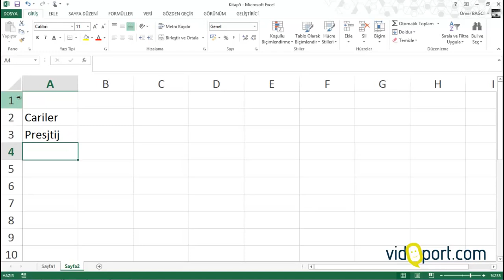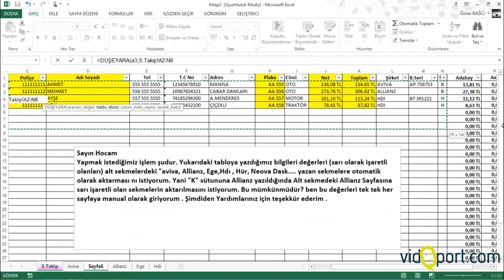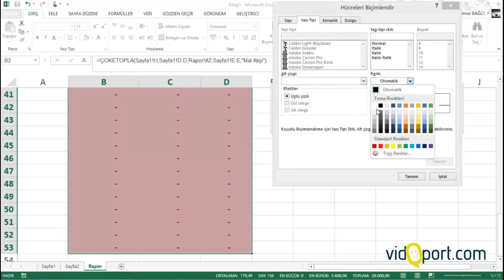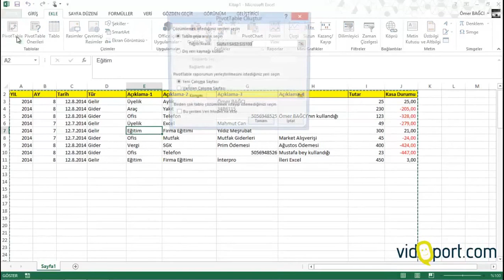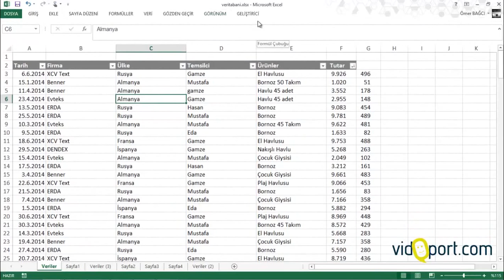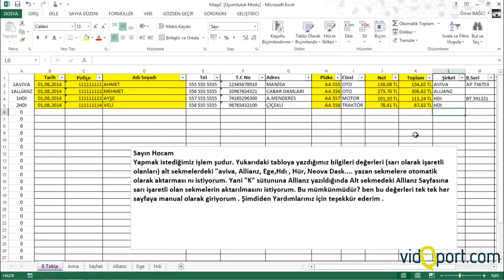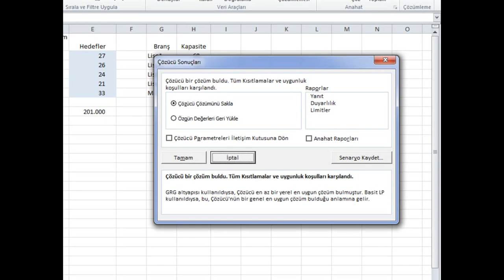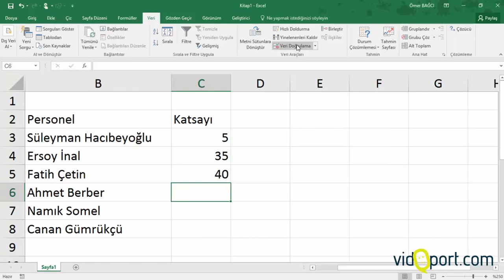Excel En çok izlenen Excel videoları- 419.video | Ömer BAĞCI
- Excel Haziran 2016'da En çok izlenen Excel Eğitim Videoları- Ömer BAĞCI- Tüm Excel eğitimleri ve sertifikanızı almak için adresini ziyaret edebilirsiniz.

İleri Düzey Excel Eğitimleri için adresini ziyaret ediniz. Excel, İleri Excel’i video dersler ile öğrenin.

vidoport.com üzerindeki Excel eğitimlerimizi izlemek için adresini ziyaret edebilirsiniz.